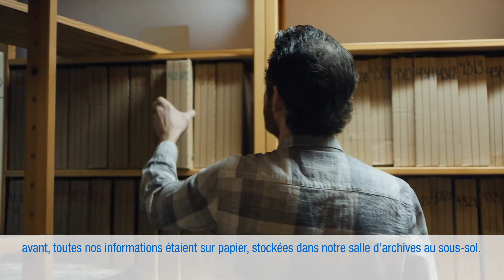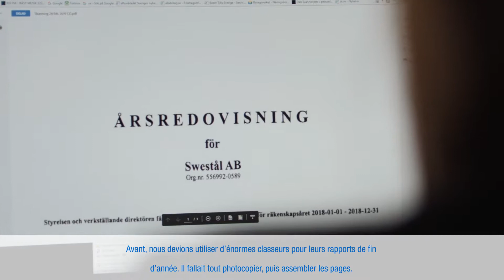Sporrong & Eriksson Revisionsbyra poursuit sa transformation numérique avec Konica Minolta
Sporrong & Eriksson Revisionsbyra AB est un cabinet d’audit basé à Kalmar, en Suède, qui compte 17 employés hautement qualifiés. Profondément ancrée dans cette région du sud-est, la société est fière de fournir à ses plus de 600 petites et moyennes entreprises des services d’audit professionnel de la plus haute qualité, toujours associés à une approche personnalisée.

Exploiter les possibilités offertes par la digitalisation des services clients a été un objectif clé de Sporrong & Eriksson depuis le début, remportant le prix de la «future agence de l’année 2017».

Sporrong & Eriksson a décidé de franchir une nouvelle étape audacieuse dans la transformation digitale en choisissant comme partenaire Konica Minolta dont les équipes ont su s’adapter aux besoins et aux spécificités de l’activité du cabinet. En optant pour la solution de sauvegarde managée, le cabinet a pu libérer les ressources IT des tâches fastidieuses et chronophages mais aussi de gagner en sérénité !